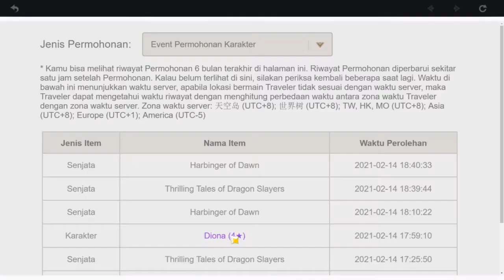GACHA LANJUTAN DARI TADI SORE [Genshin Impact]